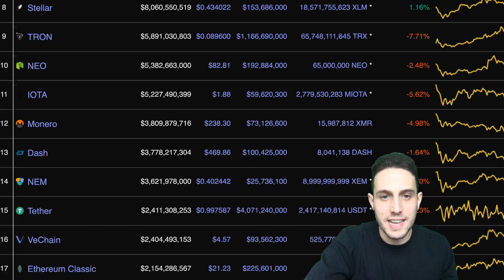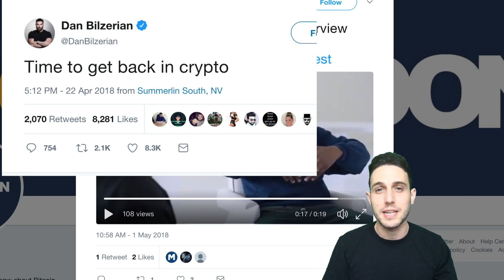Crypto News: Bull Run Over? Kanye West Loves Bitcoin, Bread Wallet, Bacoin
Please let us know what you thought about our review below! Are you holding any of these coins?